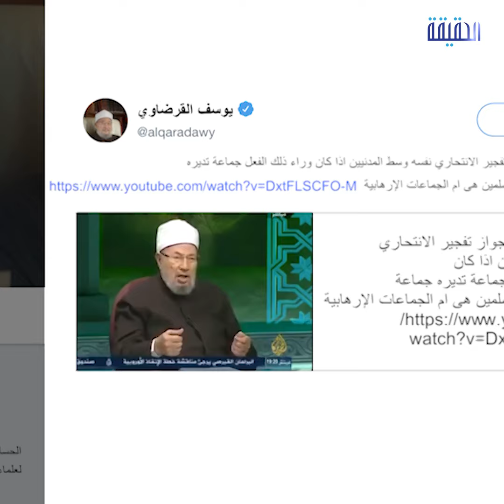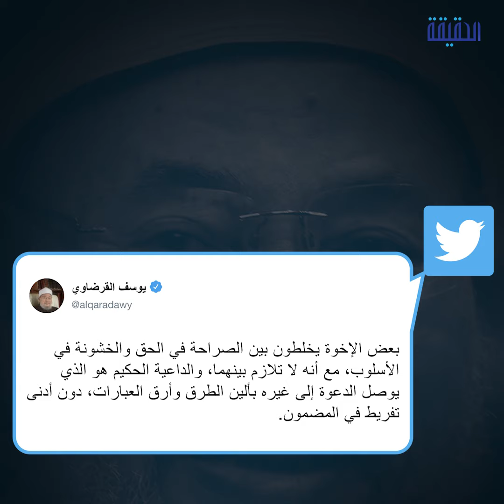الحقيقة | الشيطان يعظ على منبر "تويتر" عد رفع حظر الإنتربول القرضاوي يرتدي ثوب إرهابي جديد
بعد أن استقال من رئاسة الاتحاد العالمي لعلماء المسلمين يتحول يوسف القرضاوي إلى مصلح ديني من على منبر تويتر، يلقي المواعظ للتقارب بين المذاهب، وينهى عن التعصب لمذهب معين، وهو الذي عبرت فتاويه التكفيرية القارات الخمس، وبنت عليها الجماعات الإرهابية عقائدها، وأسست لحروب أهلية وقتل طائفي على الهوية.. فيديو يستعرض تغريدات القرضاوي الحالية وفتاويه التي ساهمت من قبل في القتل والدمار.

ــــــــــــــــــــــــــــــــــــــــــــــــــــــــــ
تابعنا على مواقع التواصل الإجتماعي: